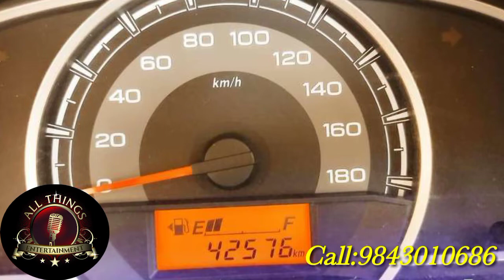Car sale//₹2,70,000 Arjent sale //Contact detail in side video//All entertainment